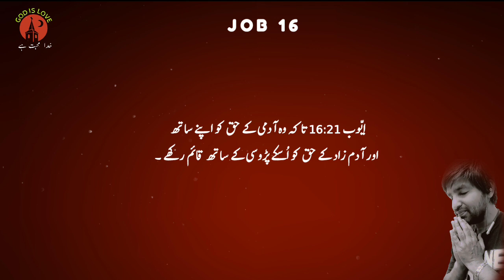Job Chapter 16 - Bible Study in Urdu | Reflecting upon the Trials of Job | God is love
Description: Welcome to our informative Bible study series in Urdu! In this episode, we dive into the profound Book of Job, specifically Chapter 16. Join us as we explore the deep wisdom and enduring faith expressed by Job in the face of immense suffering and despair.

In Job Chapter 16, we witness Job's continued anguish and struggle as he grapples with the overwhelming sorrow that has befallen him. Through his poetic lamentations, we gain profound insights into the depths of human suffering and the overarching question of why the righteous endure pain.

Through this Urdu Bible study, we aim to shed light on the spiritual lessons we can extract from Job's unwavering faith, even in the midst of his trials. Together, we will explore the themes of resilience, the righteousness of God, and the importance of trusting in His divine plan.

Whether you are seeking solace in difficult times or simply yearn to deepen your knowledge of scripture, our Bible study in Urdu gives you the opportunity to engage with Job's powerful story. Join us on this transformative journey as we unpack the messages and lessons conveyed in Job Chapter 16.

Let's dive into the Book of Job together and discover the timeless wisdom it holds for our lives today.

May this study in Urdu inspire and uplift your faith, offering guidance in times of trials and encouraging you to trust in God's ultimate plan. Remember, there is always hope amidst adversity, and Job's story serves as a reminder of the power of faith and perseverance.

Stay tuned for more insightful Bible studies in Urdu, and feel free to comment below with your thoughts, questions, or any other Bible passages you would like us to explore in the future. Let's grow together in the love and knowledge of God's Word!